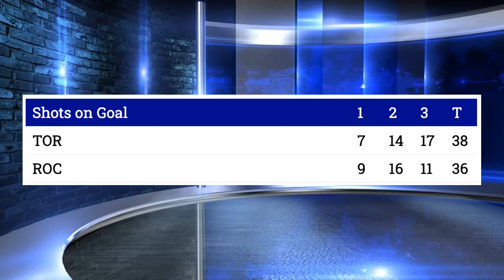Amerks Are Officially In A Deep Playoff Run As They Sweep Marlies